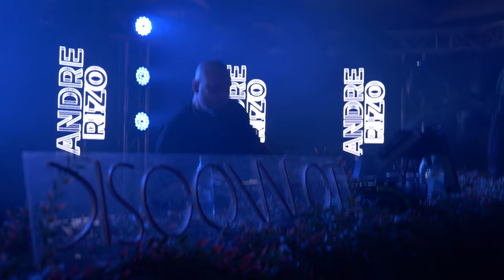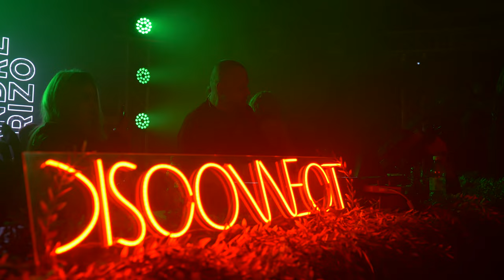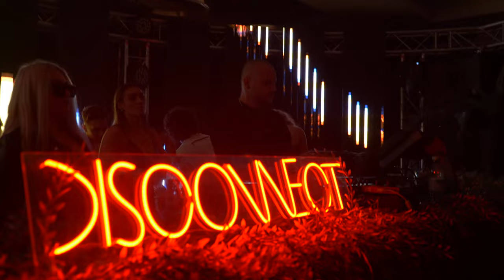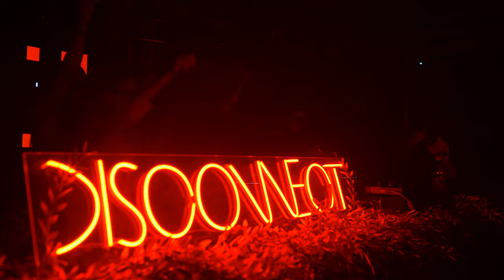Andre Rizo live set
Andre rizo playing DJ set from Cluj Napoca, for Disconnect.tech